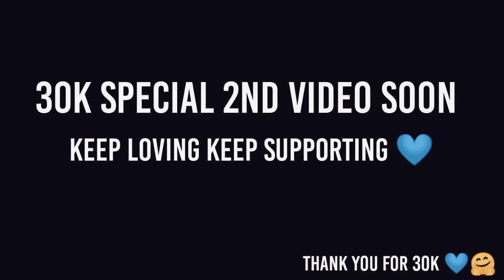30K Special V1 | bgmi montage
30K Special V1 | bgmi montage
BATTLEGROUNDS MOBILE INDIA,
lowend device pubg mobile montage,
2gb ram conqueror player,
King an bru,
Blue panda,
Riggs gaming,

For those who thinks my videos are edited and I play on iPad go and watch this video :

Hey everyone!

I'm on Instagram as @ig_kdpubg

BGMI ID : 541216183 (s9 CONQUEROR)(S2-S14 ACE)

Thank you for 3d clips Voltex and cyber op

GAMING WITH KD💙

Ignore Tags like Ur Crush Ignores You:-
Life of 2gb ram conqueror player,
Pubg montage , Pubg mobile montage , PUBG Mobile Montage , A5 , A6 , A7 , J2 , J5 , J7 , S5 , S6 , S7 , A10 , A20 , A30 , A50 , A70 ,
,slaydevil, YouTube Dacoit,Madmax pubg,XLR8 boi,terrorx, reaper exodia,mrz thoppi, fragmovie,corvus rom,new gfx tool potato graphics,
pubg mobile attitude,
intense squad,
youtube dacoit gfx,
youtube dacoit handcam,
squadhelp, squad wipe,
is potato graphics back,ultra potato graphics pubg mobile config,

iPhone XR,iPhone 11,Pubg mobile,Pubg mobile montage,montage Pubg,IOS 14,Kesari,Indian player montage,Pubg,new montage,kabali op,solo rush,Slaydevil,xlr8 Boi,Payio,90 FPS,Velocity editing,motion blurr,iPhone xr Pubg montage,
 Pubg gyroscope,
 Jonathan,
 solo v squad,
 high kills,
Pubg fastest player,
 Chinese pros,
 players,
intense squad,
squad wipe in pubg mobile, squad wipe pubg mobile lite,dynamo gaming,